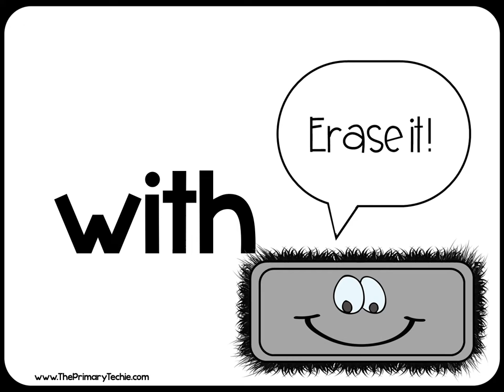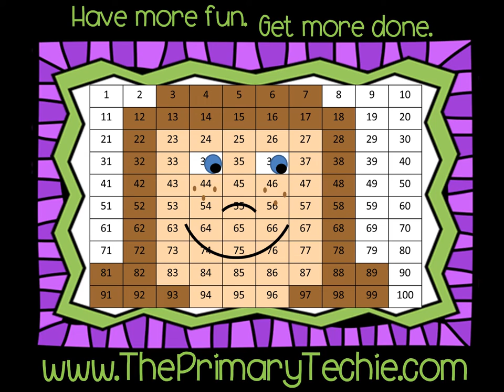Scrambled Sight Words - Back to School